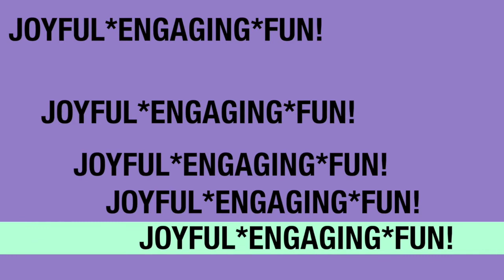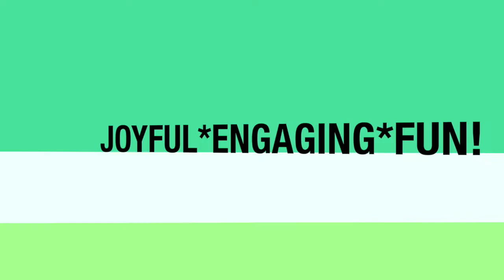Introducing the SongSisters Duo with Mary Knysh & Kj Reimensnyder-Wagner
The SongSisters Duo celebrates life through song and sound!  This engaging and eclectic duo features a wide variety of musical genres and instruments including guitar, mandolin, ukulele, flute, melodica, percussions, steel pan and more!